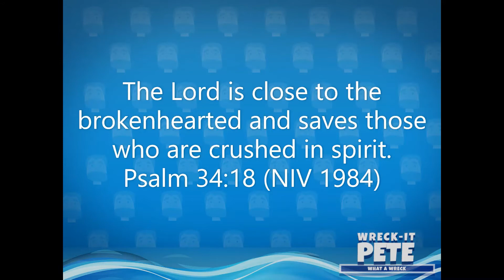KidZone Lesson | February 7, 2021